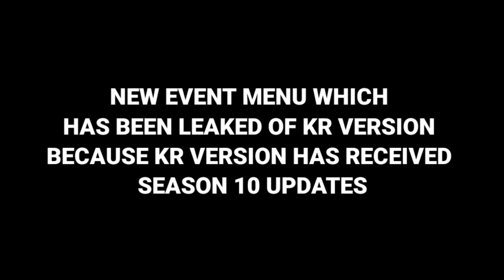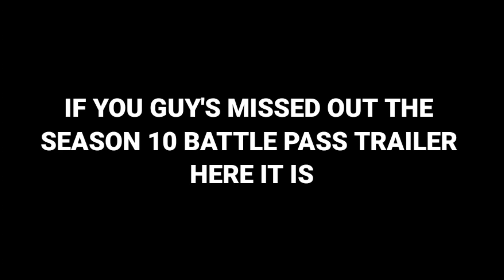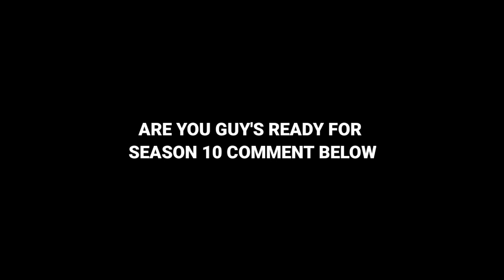Season 10 Lucky Draw & All New Season 10 Character Cod Mobile | Season 10 Updates Are Here CODM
Hello And Welcome Guys I Am Here With Our New Season 10 Cod Mobile Leaks Video . I This Video I Have Share Some New Season 10 Cod Mobile Official Leaks & Information . I Hope You Guy's Will Gonna Enjoy This Season 10 Leaks CODM Video Because New Test Server For New Winter Update Are Coming Very Soon . ❄️

I Also Share Some Extra Bonus Info In This Video
Which Is Related To Other Games I Hope You Will Gonna Enjoy .

Hy Guy's It's Me Mr.Ra1 Back With Another Call of duty mobile Video . This Video Is About Call of duty mobile Season 9 Upcoming New Leaks & Updates in call of duty mobile .

 season 10 call of duty mobile
Codm
Cod Mobile
Call of Duty Mobile Season 10 Battle Pass
Season 10 Battle Pass CODM Leaks
CODM Season 10 New Battle Pass Leaks

     About This Channel:-Mr.Ra1 Gaming